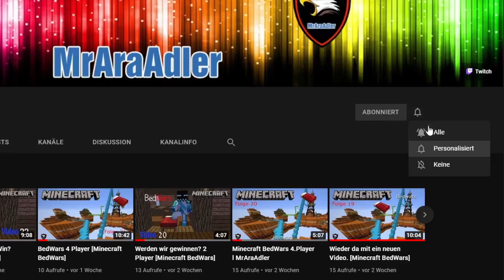BedWars Player so Nett? [Minecraft BedWars]